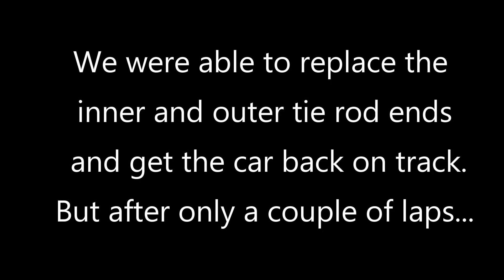How to CRASH a Miata TWICE and still Podium... ep8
Take a look into the not so glamorous side of racing. This was a challenging weekend for the team, but we overcame the obstacles and still had a successful weekend.

Crash Time Stamps:
BMW Hit 2:12
Front Ball Joint Failure 4:15